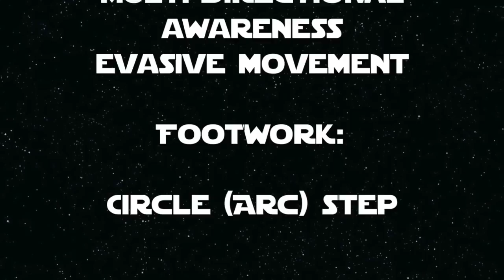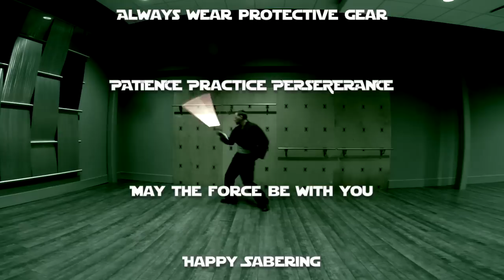Terra Prime Makashi: Sun Dog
The acceleration phase of the Second Formula is called Sun Dog. It is the simple combination of basic footwork patterns and blade movements. These are strung together into improvised sets and form a good experimental ground for practice.